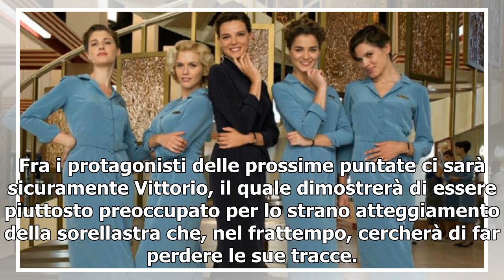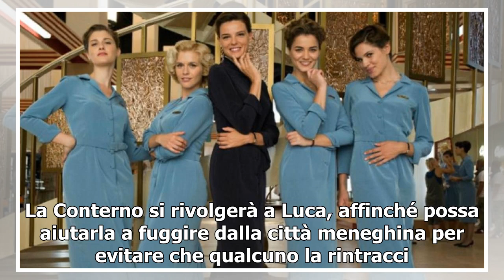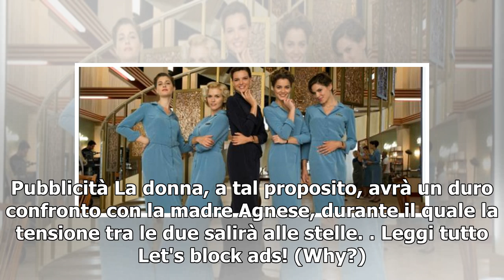Il Paradiso delle Signore puntata 6 maggio: Tina non vuole andare alle nozze di Antonio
Le vicende dei protagonisti della soap opera di Raiuno, "Il Paradiso delle Signore", ambientata a Milano, continuano ad appassionare i telespettatori con buoni risultati in termini di share. I colpi di scena non mancano mai, e lunedì 6 maggio comincerà una nuova settimana di programmazione che propo...